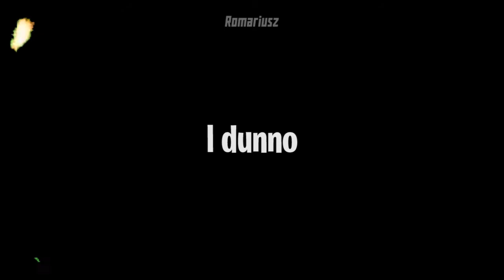play thumb war = go to jail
don't play thumb war or you'll go to jail.

This is a callback to a video I made called "Upcoming 2022 memes", where I had a little fun generating two random words and predicting it will become a meme in 2022.

That being said I thought why not make one of this images into an actual meme? So this is the result. In the original I called it Jail Thumb, the 2 a.m. part is just a joke.

Maybe if this video does well, I'll make this a monthly thing? Who knows.

Cheers!
Romariusz